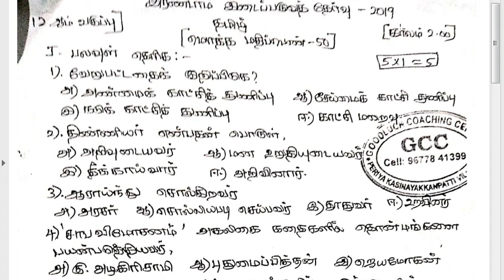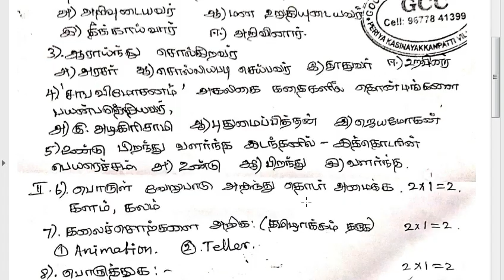12th std Tamil Second Midterm Model Question paper | 5 minute maths